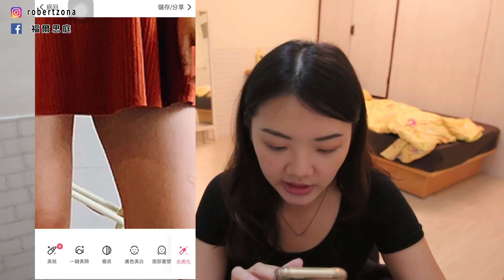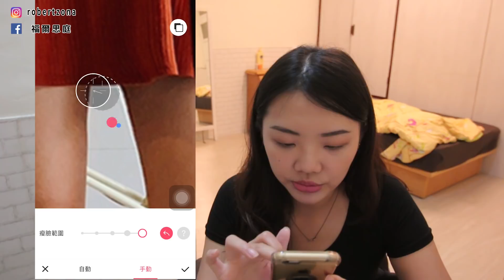網美都不會告訴你的手機修圖技巧｜福爾思庭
這次就先教一些基礎級的修圖技巧，之後會再分享更多秘訣！！也有男性修圖教學哦～敬請期待！
【福爾思庭其他熱門影片】
【來看看更多不同的福爾思庭】
✨福爾思庭的Instagram
✨福爾思庭的部落格
✨福爾思庭的攝影網站
✨福爾思庭的Facebook粉絲團